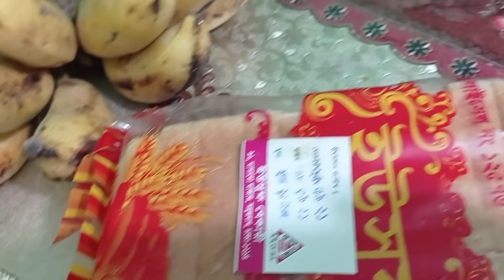সিম দিয়ে ভাইম মাছ রান্না করেছি আর পাংকাস মাছ ভুনা করেছি আর কালি জিরার ভর্তা করেছি।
সিম দিয়ে ভাইম মাছ রান্না করেছি আর পাংকাস মাছ ভুনা। কালো জিরার ভর্তা। Bangladeshibloggerparulakter.